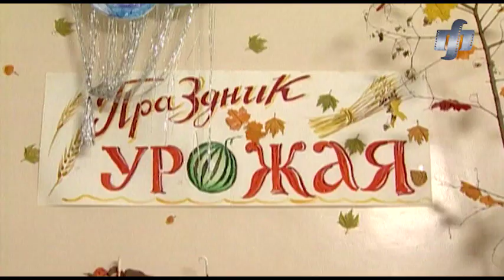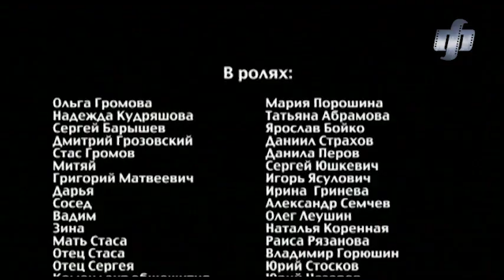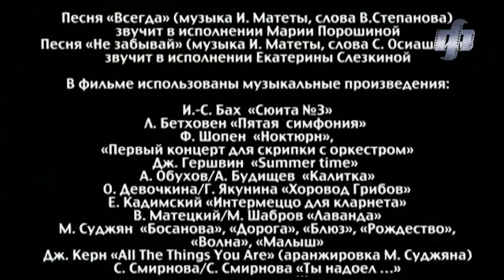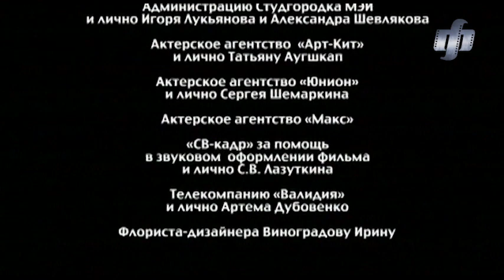Always and Forever. TV Show. Episode 1 of 8. Fenix Movie ENG. Drama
Olga is an talented artist, but her gift is left unnoticed in the small world she lives in: quiet life in a small provincial town, loving husband, two little kids, cozy house, small family business – she has been quite content with the way things were and always thought that it would last forever… How could she ever expect that one day her fragile happiness would be torn into pieces?

Always and Forever. TV Show. Fenix Movie ENG. Drama